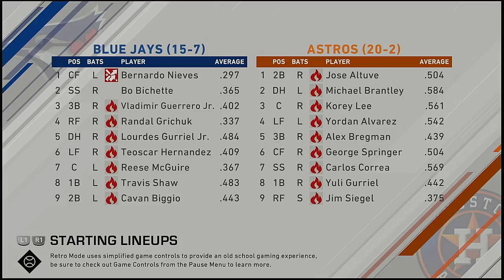MLB 2021 Season 4 21 2021 Toronto Blue Jays @ Houston Astros